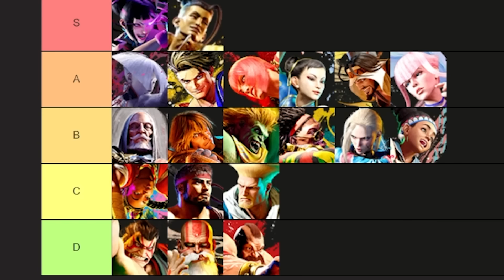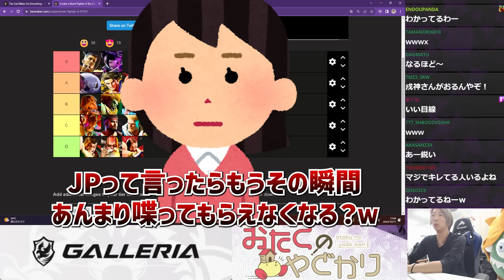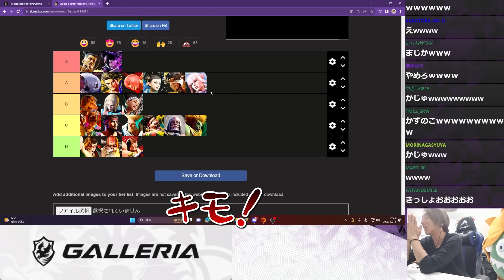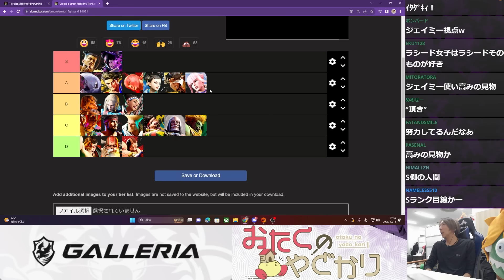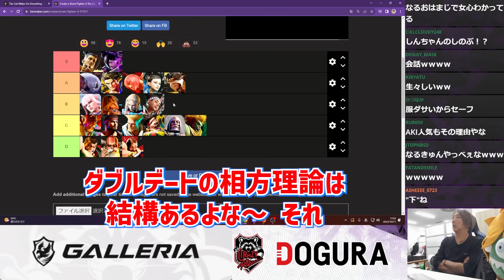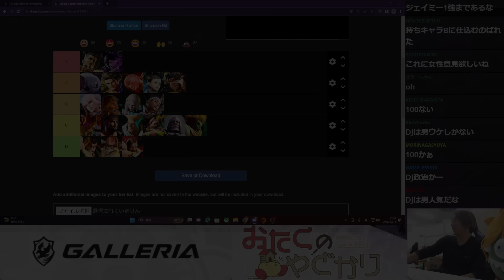【モテキャラ】今明かされるかずのこのモテたかった過去…なるおに意見を聞いてみたらラインスレスレの会話になっちゃいました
モテキャラランキング制作過程です。
なるおに話聞いてみたらすっごいいろんなとこに飛び火しました。

【所属】
Pro Gaming Team Crazy Raccoon所属